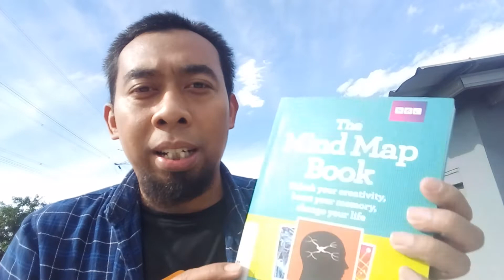Di Buku Ini Ada Resep 3 Rahasia Sukses Pak Ndul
Di Buku Ini Ada Resep 3 Rahasia Sukses Vlog Pak Ndul - Ahlinya ahli, intinya inti core of the core